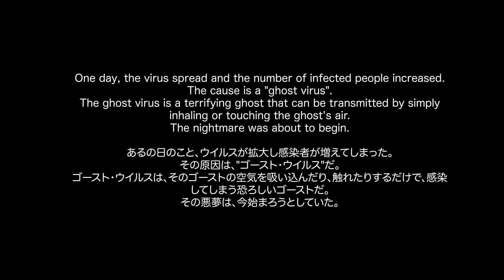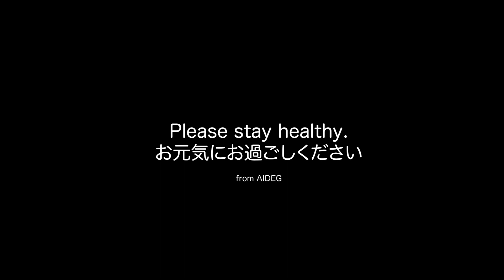[Virus-13!?] Lego Hidden Side Episode 05 "Ghost Virus Busters"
Virus Busters!  This Covid-19 situation is still going on!

Series ; Lego Hidden Side , and more.
レゴ コマ撮り ストップモーション 特殊編集 映像作品
# Lego Stop motion After effects video , PremierePro , Ghostbusters
AIDEG team